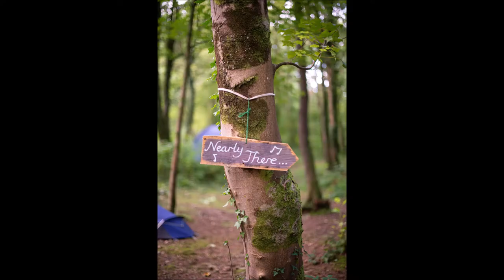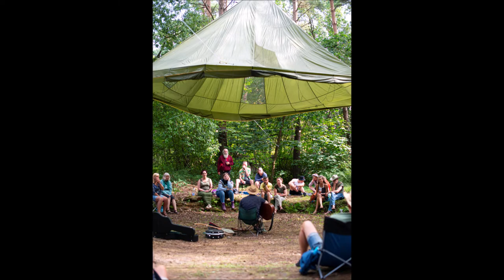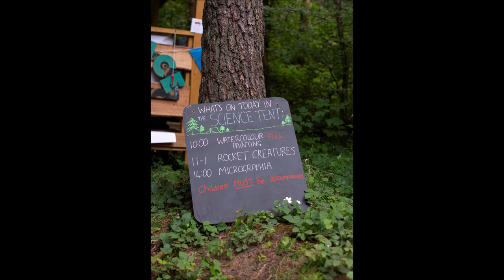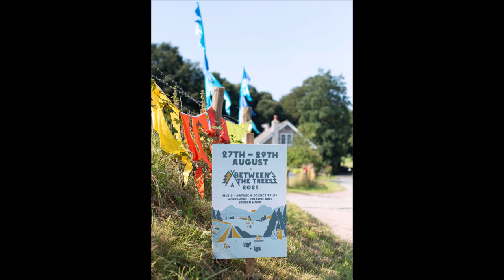Between the Trees 2021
A selection of photos taken by Francis Brown at Between the Trees Festival 2021